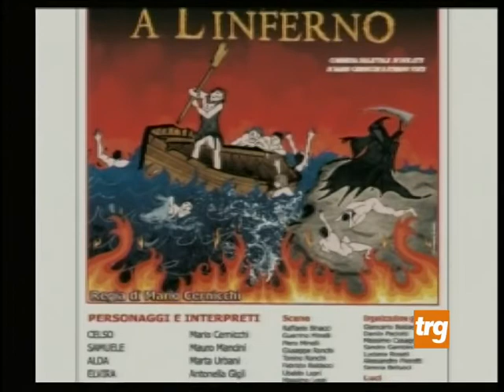Gubbio: nuova rappresentazione dell'associazione Semon'teatro